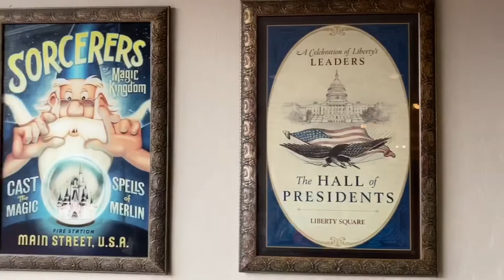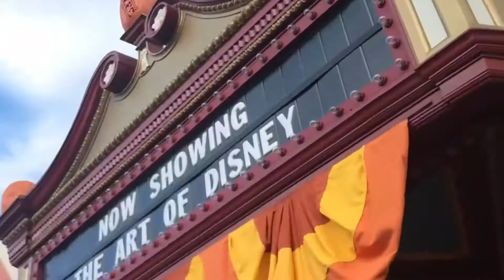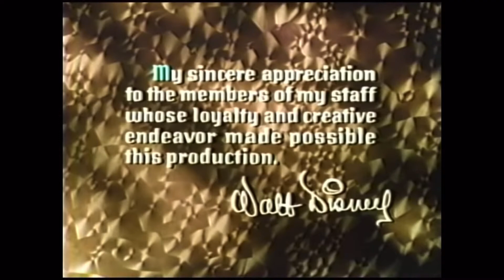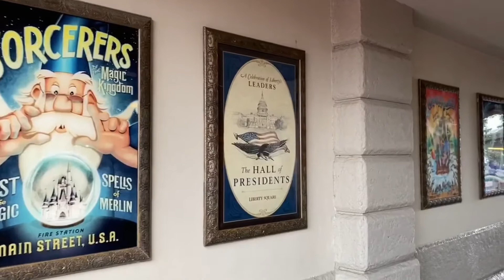All The Secrets And Hidden Gems On Main Street In Magic Kingdom Disney World Part 1: The Theatre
This is a two parter guys. I started doing a video about all the hidden things on Main St and realized there is just to much info for one video.

So here is part 1: The Theatre is all about how Walt Disney designed Main st to be as though you were entering a theatre. Yeah, there is enough info to fill an entire video.

Part 2 will be about the many other secrets that a lot of us pass by when we are there.

for our theme song. Check out his music because it's great.

…thank you for this amazing intro!